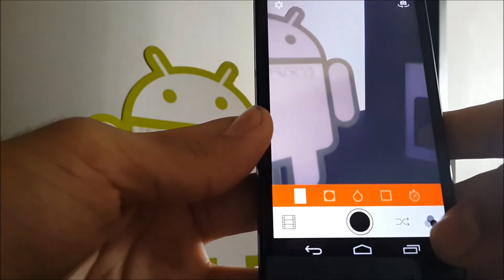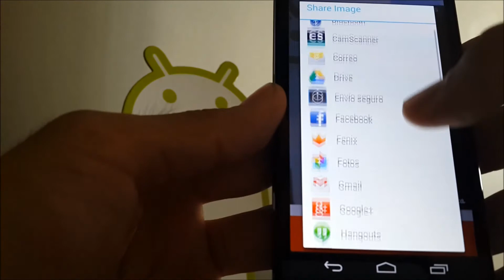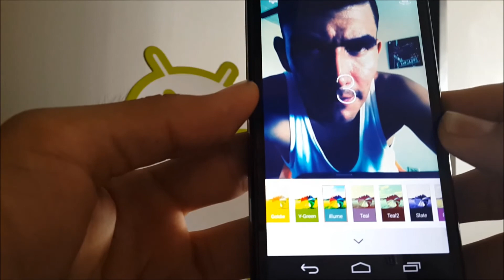Retrica para Android // Editar Fotografias // Selfies // Android Studio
Retrica para Android !!